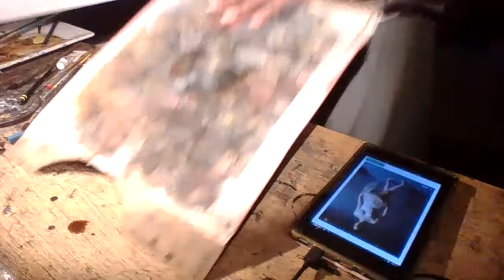Mychel Russell Ward, 20 xuan paper figures, watercolor and crayon